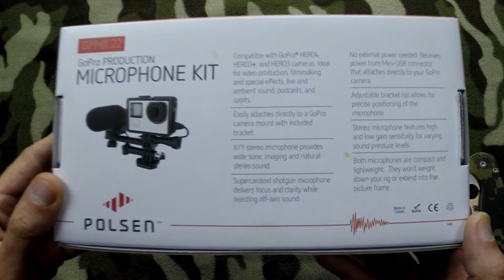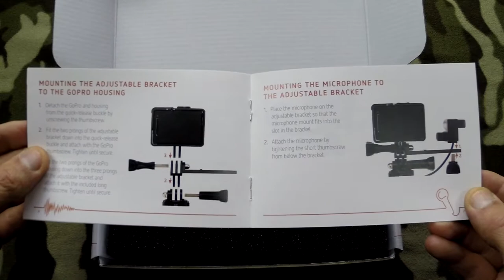Polsen GPMK-22 GoPro Production Microphone Kit (XY Stereo and Shotgun Super Cardioid)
Polsen GPMK-22 GoPro Production Microphone Kit

PRODUCT HIGHLIGHTS
GoPro HERO4, HERO3+ & HERO3 Compatible
X/Y Stereo Mic with Selectable Gain
Shotgun Microphone (Super Cardioid)
Microphones are Compact & Lightweight
No External Power Needed
Easy to Attach with Included Hardware
Foam Windscreens Included
For Video, Film, SFX, Sports & More
SPEC:
Stereo XY Microphone
Pattern Cardioid
Frequency Response 20 Hz to 20 kHz
Sensitivity Hi: -34 ± 3 dB (0 dB = 1V / Pa @ 1 kHz)
Lo: -39 ± 3 dB (0 dB = 1V / Pa @ 1 kHz)
Output Impedance 1200 ohms ± 30%
Power Requirement 4 VDC
Output Connector Mini-B USB
Cable Length 5.9" (15 cm)
Shotgun Mic
Pattern Supercardioid
Sensitivity -39 dB ± 3 dB (0 dB = 1V / Pa @ 1 kHz)
Output Impedance 1000 ohms ± 30%
Cable Length 5.1" (13 cm)
Packaging Info

The Polsen GPMK-22 is an audio production kit that is made specifically for the GoPro HERO4, HERO3+, and HERO3 cameras. The kit includes a stereo microphone and a shotgun microphone, which attach to the GoPro when used with the Revo Quick-Release Frame (sold separately). These two microphones provide superior sound capturing capabilities compared to the omnidirectional microphones built into GoPros. They offer numerous creative options for delivering superb audio to any production.
The supercardioid shotgun microphone is optimized to focus on the sound directly in front of it while rejecting off-axis sound. This provides great clarity and focus when recording dialog or voices. The stereo microphone features two condenser capsules arranged in an X/Y pattern. Ideal for recording live action, dialog, or soundscapes, it delivers wide sonic imaging and a natural stereo sound. For extra control when capturing a quiet or distant subject, or when recording in a high-noise environment, this microphone includes a high/low gain sensitivity selector to further ensure proper recording levels for professional-quality sound.
No external power or batteries are necessary for operation. Both microphones are powered by the GoPro camera via the Mini-USB cable. The production kit includes an adjustable bracket that easily attaches directly to the three-prong GoPro mount. These lightweight and compact microphones will not weigh down your setup or extend out into the picture frame.
Includes Stereo Mic
X/Y stereo microphone provides wide sonic imaging, natural stereo sound, and features a switchable gain selector for varying sound pressures levels
Includes Shotgun Mic
Supercardioid shotgun microphone provides focus and clarity while rejecting off-axis sound
Requires Revo Quick-Release Frame for GoPro
Attach to the GoPro camera using the Revo Quick-Release Frame (sold separately)
Receives power directly from your GoPro camera via the Mini-USB cable
Adjustable Bracket
Allows for precise positioning of the microphone
The microphones won't weight down your rig or extend into the picture frame
Easy to Attach
The microphone holder attaches directly to a GoPro camera mount with the included hardware
Foam Windscreens
Included foam windscreens for both mics to minimize noise from wind or moving air